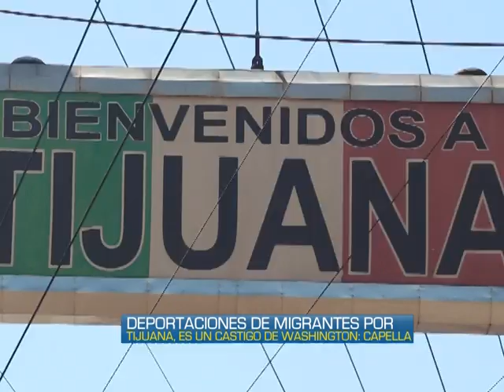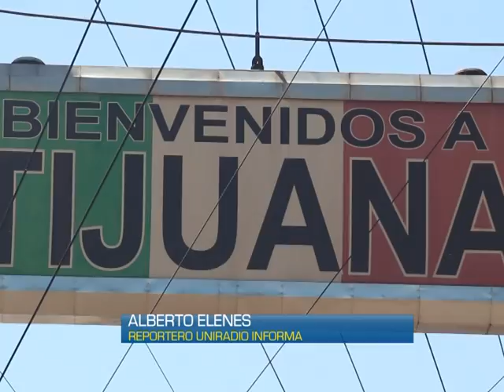Deportación de migrantes por Tijuana, castigo de Washington: Capella.